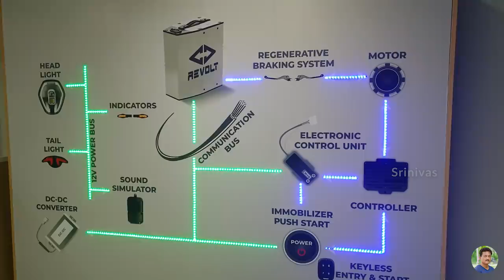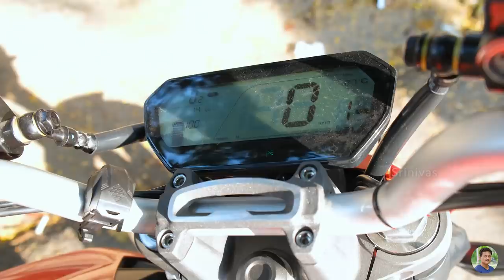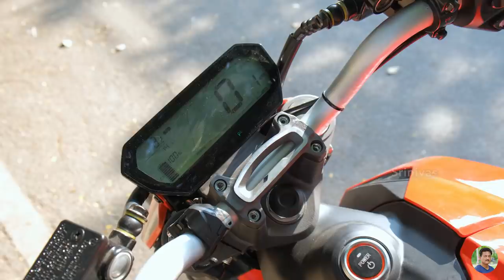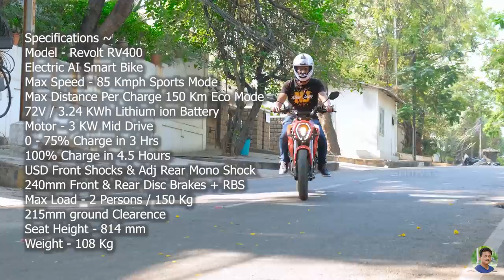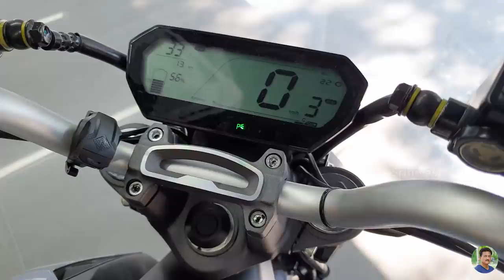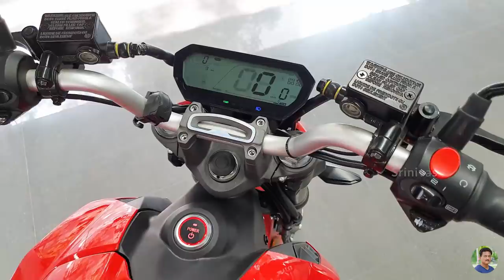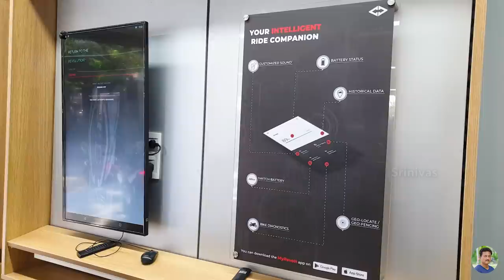My First Electric Bike Riding Experience in Hyderabad...🔥 in Telugu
My First Electric Bike Riding Experience in Hyderabad in Telugu | Best Electric Bike 2020 India in Telugu.

Zebronics Zeb-JUKEBAR 9000 Pro Dolby Soundbar

Kodak M11 Lavalier Microphone

Fujifilm Instax Mini 9 Instant Camera

NoiseFit Fusion Hybrid Smartwatch

Ambrane WH-74 Wireless Headphones

Stuffcool Type C 18W PD 10000mAh Power Bank

Zhiyun Smooth Q2

boAt Stone 200A Alexa Built In Speaker

Zebronics Zeb Symphony Bluetooth Earphones

Haylou GT1 TWS Earphones

boAt Stone 650 Bluetooth Speaker

MOZA Mini-S Gimbal